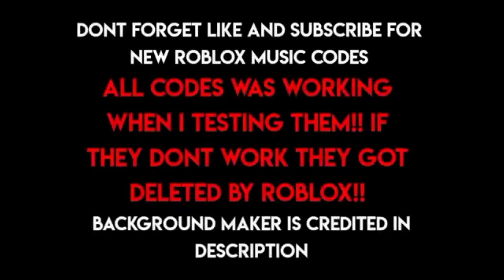30+ Roblox Music Codes\ID's (NOVEMBER 2023) [BYPASSED WORKING]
Background done by me
Thumbnail background done by: wallperercraft
Inspired by Roblox Song and me n others